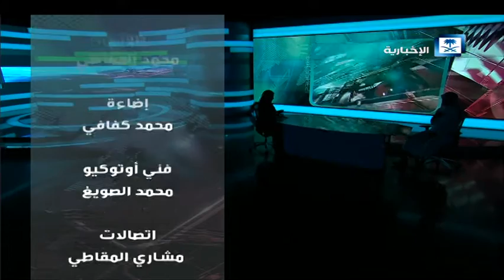ساعة في الاقتصاد - الحلقة كاملة 31/1/2017